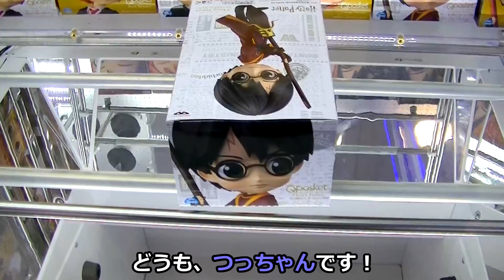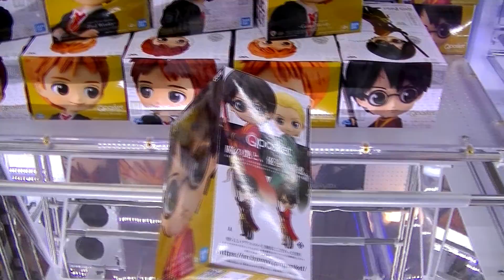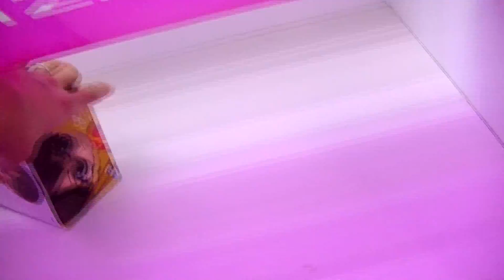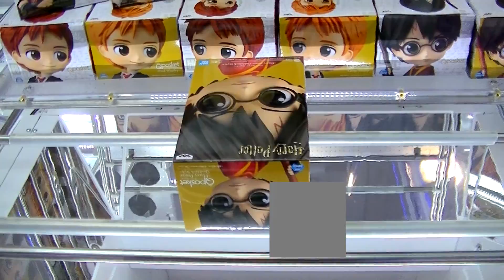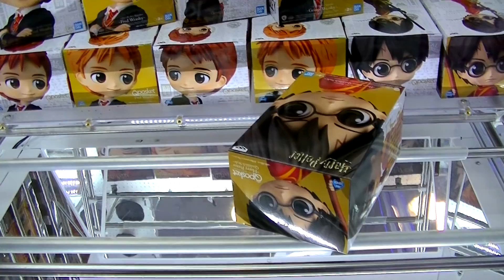【クレーンゲーム】閲覧注意！？Qposketハリーポッターでえらいことになった【UFOキャッチャー】夾娃娃機 Jiā wáwá jī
どうも、つっちゃんです！
大人気のQposketシリーズです。今回は……何も言うまい。
とりあえず見てくれ！
高評価はご自由に。

☆他の作品紹介☆
〇【クレーンゲーム】神店員登場でまさかの事態に…！！【UFOキャッチャー】そこまでやってえぇのか？！japanese claw machine

〇【UFOキャッチャー】店長出動でまさかの展開に…？！ワンピースのフィギュアに挑戦！【クレーンゲーム】前編

〇【UFOキャッチャー】激熱！！フィギュア取り放題の台で店長が公認？！【クレーンゲーム】後編

〇【クレーンゲーム】Qposketシリーズの意外な獲り方教えます！橋渡し苦手な方は必見です！！【UFOキャッチャー】Japanese Claw Machine

つっちゃんねるのTwitterはこちら！

※素材提供※
〇効果音ラボ